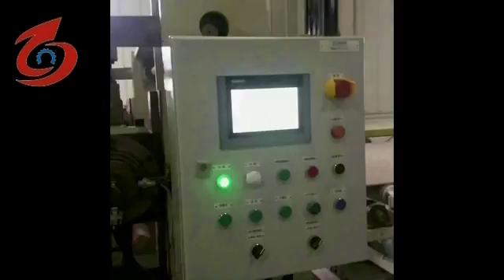China high quality gypsum board production line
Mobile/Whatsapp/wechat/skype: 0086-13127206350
Advantage of gypsum board machine：
1.Sandblasting equipment: all steel materials shall be sandblasted before entering the factory. After sandblasting, the rust shall be cleaned.

2.Roller straightening machine: to ensure the coaxial degree of the roller, smooth operation (not jumping), high quality products.
3. Roller frame: The roller frame is welded and grooved by channel steel + steel plate. The flatness of the frame is high and the equipment runs smoothly.